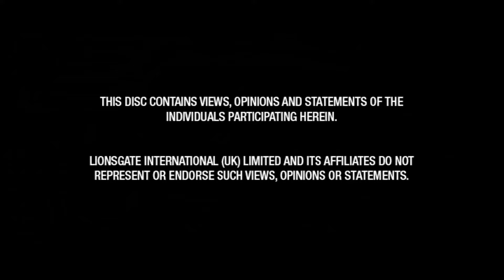The Personal History of David Copperfield (2020) DVD Menu Walkthrough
Trailer:

Bombshell